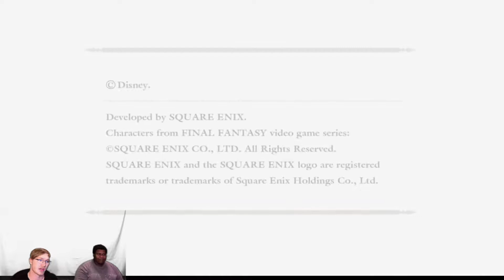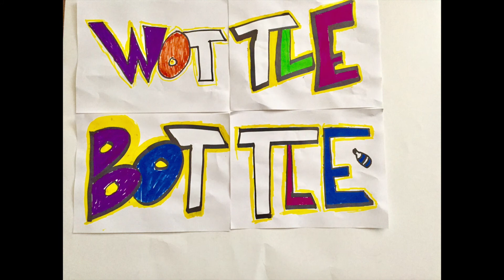Kingdom hearts 2 final mix gameplay( boss battle Demyx)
Hope you enjoyed! We will get em next time!!